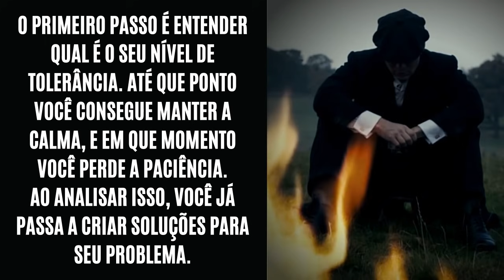COMO MANTER A CALMA MESMO SOB PRESSÃO | Aprenda a Se Controlar e FICAR CALMO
Quer aprender um jeito eficaz de manter a calma mesmo em momentos de pressão? Então veja esse vídeo!